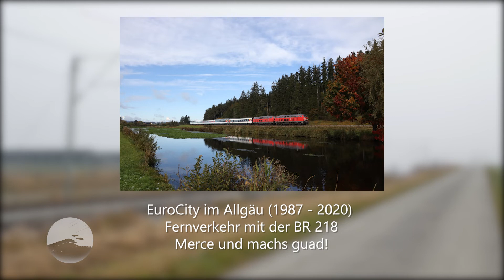Servus BR 218 + EC im Allgäu!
Zum Fahrplanwechsel 2021 endete der Einsatz von der BR 218 vor SBB-Reisezügen auf der Achse München-Lindau.
Nach der Elektrifizierung der Strecke via Memmingen wurde der gesamte Fernverkehr München-Zürich auf diese Route verschwenkt. Zum Einsatz kommen neu die RABe 503 "Astoro" der SBB.
Zum Abschied gibt es in diesem Video Aufnahmen von den Lok-Wagen-Zügen aus den Jahren 2010, 2016 und 2020. Viel Spaß!

Farewell class 218 on long distance services Munich - Zurich across the Allgäu in South Bavaria.

© ICE 91 Prinz Eugen 2020